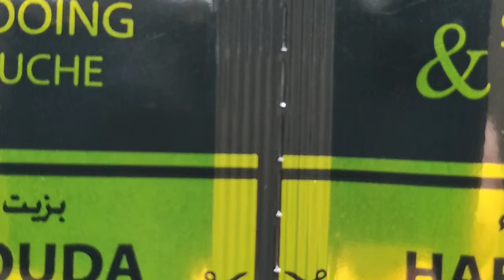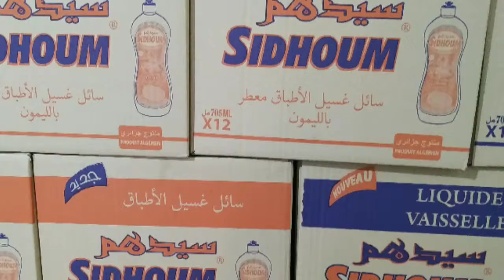Sidhoum Global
Shampooing sidhoum